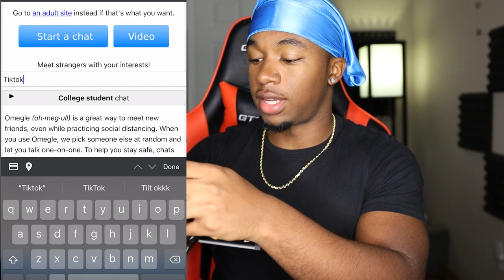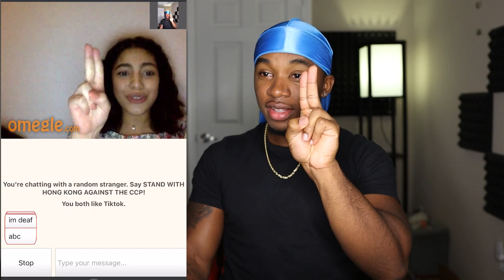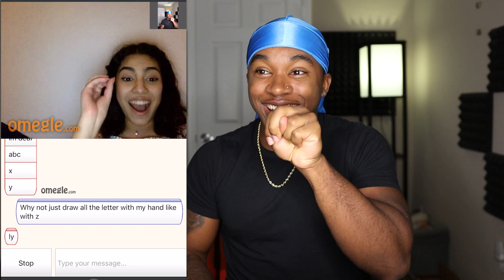I Finally Got Unbanned From Omegle and This Happened